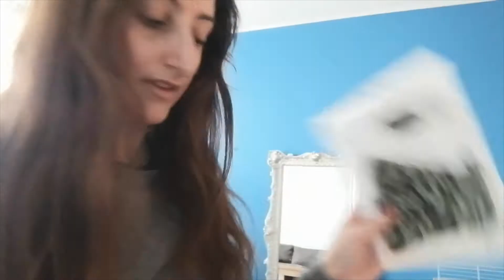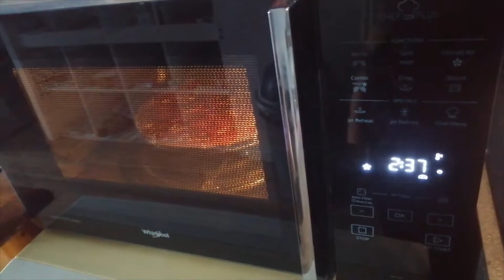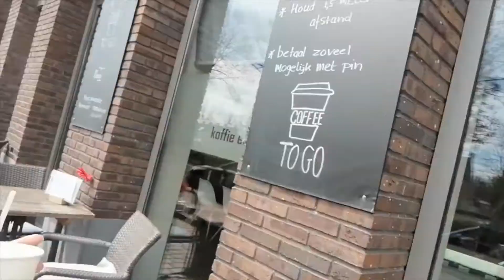IK LAAT HET BRANDALARM AFGAAN - vlog #105